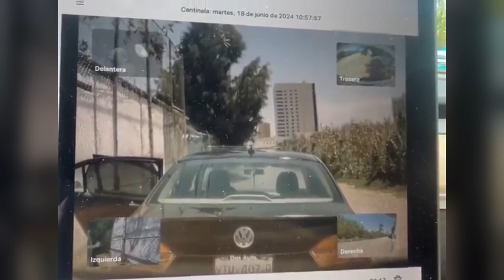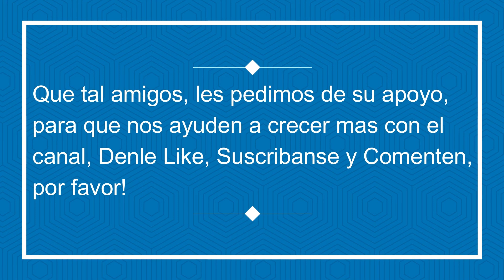Ladrones de autopartes con un Tesla y una Chevrolet, San Andres Cholula, Puebla 😮😠🏃‍♂️🚗👮‍♂️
Amigos quedo grabado el moento en que un par de ladrones fueron capturados por las camaras internas en un automovil Tesla en la calle de CiudadJudicial en SanAndres Cholula en Puebla despues salio al aire otro video de la misma banda al robarle una llanata a una SUV Chevrolet en el sur de la ciudad, si lo vez en las calles reporten a la policia o denles una dosis de paloterapia.